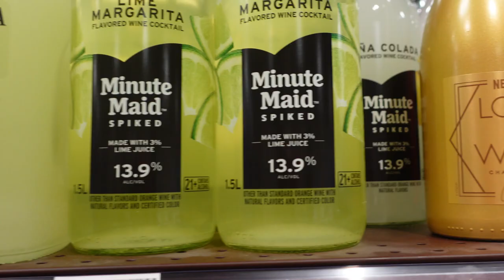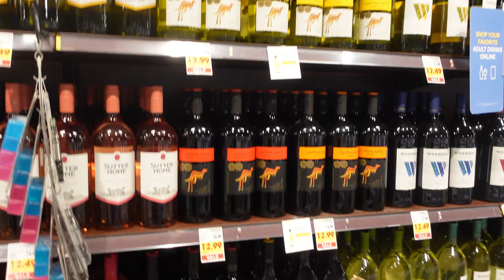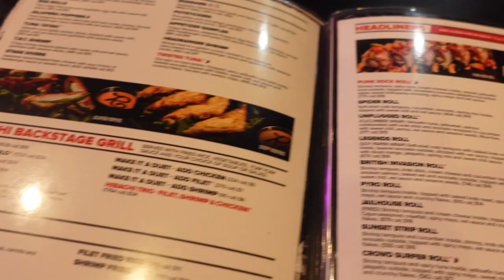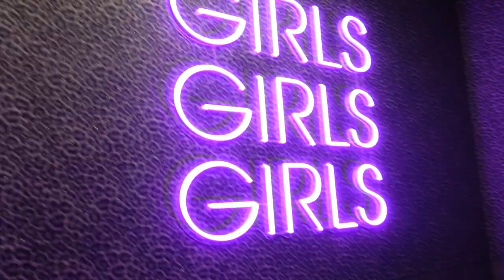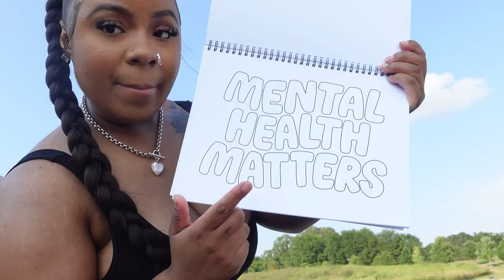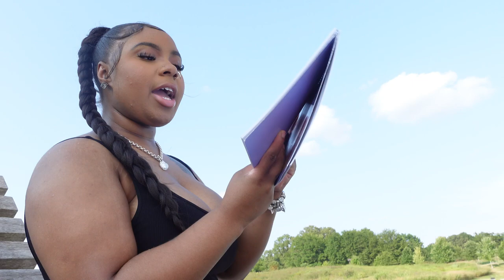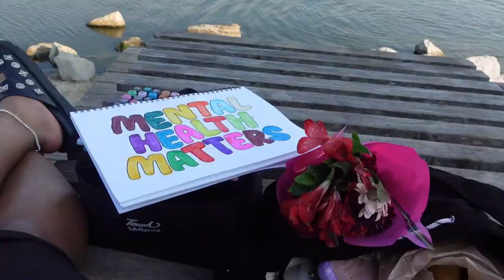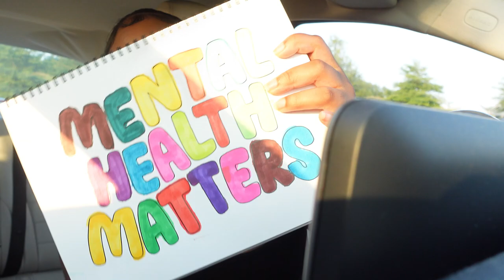SOLO DATE VLOG | ADVICE ON SOLO DATING, ROCK N ROLL SUSHI, & PICNIC BY THE LAKE!!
shop outloudllc.org for the coloring book💕
Don’t forget to spam the comments, like the video, and share!! Love you all so much!! 🥰